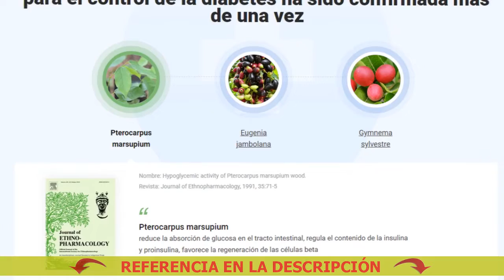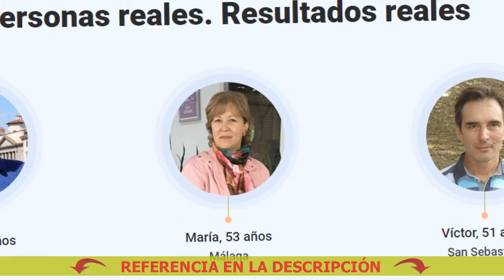La Cura De La Diabetes Con Dialina Revisa El Precio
🔴 Comprar Dialine a buen precio. ¡Solicite Dialine ahora!
Dialine - Elimina las complicaciones y facilita la vida con la diabetes

La diabetes de segundo tipo conduce a complicaciones peligrosas:
- Trastornos vasculares
- Neuropatía

3 efectos de Dialine para una vida de alta
calidad con diabetes de segundo tipo:
1 - Disminución del nivel de azúcar en la sangre. Ayuda a convertir la glucosa en energía y a producir insulina cuando la glucosa contacta con la sangre
2 - Normalización del peso y el metabolismo. Contribuye a la normalización del apetito, reduce las ganas de comer dulces, restaura el metabolismo
3 - Recuperación de los órganos internos. Mantiene el corazón, los riñones, los ojos, los vasos sanguíneos y tejidos en buen estado

Galletas Para Diabeticos Sin Harina
Cómo deshacerse de la diabetes tipo 2 para siempre
Tratamiento Para Diabetes 2
Avena Para La Diabetes
Que Comer Para Diabetes Gestacional
Dialine Medikament
2 Medicamentos Para La Diabetes
Para La Diabetes Medicamento
Jugo Para La Diabetes Bajar El Colesterol Y Perder Peso
Medias Para Diabeticos Uruguay
Cura Para La Diabetes 2020
Hay Una Cura Para La Diabetes Libro Pdf Gratis
Puedes curar la diabetes
Planta Para Diabetes Esperanza
Dialine Recenze
Diafin N
Educacion Para La Salud Diabetes
Zapote Para La Diabetes
Frijoles Para Diabetes Tipo 2
Lista de pastillas para la diabetes
Para La Diabetes
Diane Charlemagne
Farmacos Para Diabetes
Alpiste Para Diabetes Solucion Maravillosa
Remedios para la diabetes
Para Diabetes Batata
Medicamentos Para Diabetes Via Oral
Medicamentos Para A Diabetes Tipo 2
Dialinet
¿Qué pastillas son las mejores para la diabetes?
¿Qué cura para la diabetes mellitus?
Diane Composicion
Pan Para Diabeticos Receta
Remedios Para La Diabetes 2
Q Comer Para La Diabetes
La dialina de las revisiones de la diabetes
Píldoras para la diabetes 2
¿Cómo salvan las drogas su diabetes?
Remedios Para La Diabetes Naturales